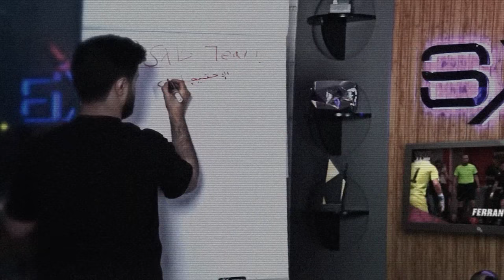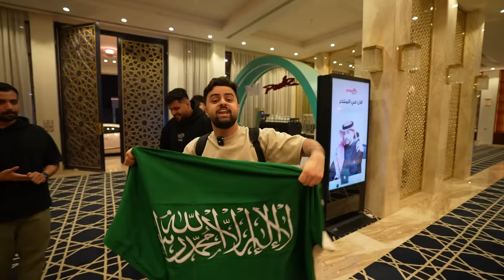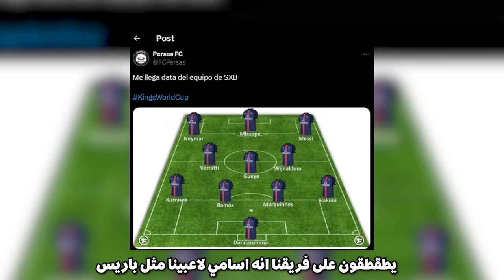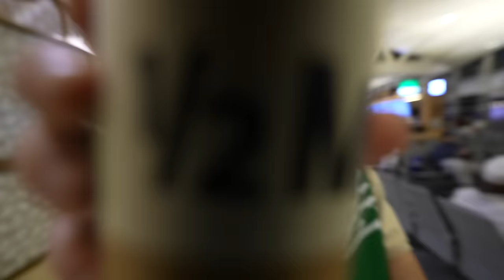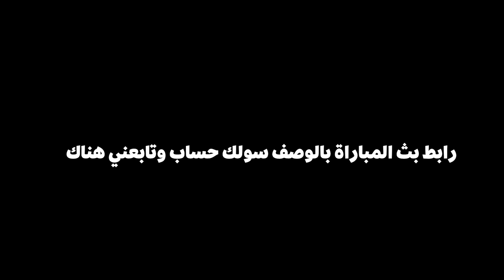ردة فعلي على لاعبين الفريق والمحترفين 😨🔥!! (وصلنا المكسيك 🇲🇽) #3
سناب :
shongxbong_yt